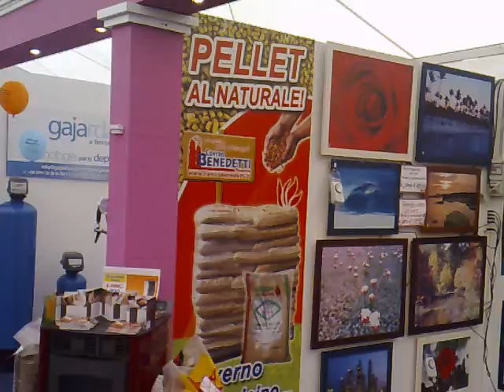VALENTANO IN FIERA SPLENDIDA MANIFESTAZIONE @ VALENTANO (VT) EMATUBE @ 12 09 2010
VALENTANO IN FIERA SPLENDIDA MANIFESTAZIONE @ VALENTANO (VT) EMATUBE @ 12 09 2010 CORTONOTTE SCRAPANTE DISTAMPA EMANUELE CARIOTI